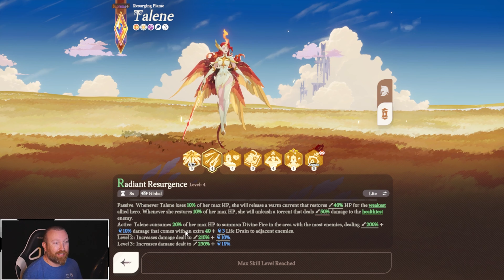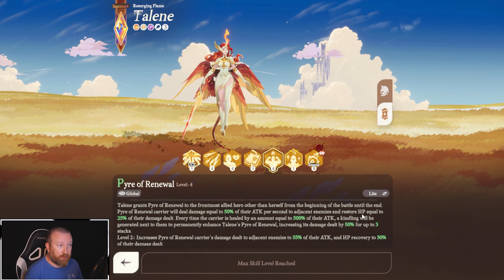Talene is GOD TIER as Expected in AFK Journey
Hey everyone, just wait, even more videos highlighting what we talk about here to come!!!